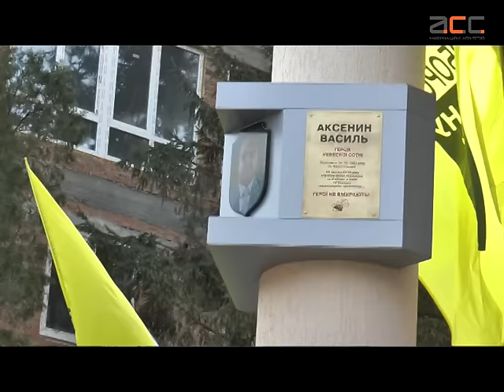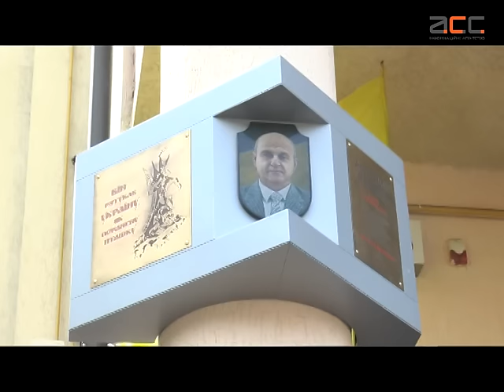Згадую постійно, шкодую, що не слухався, - син Василя Аксенина.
Герою Небесної сотні відкрили меморіальну дошку в Чернівцях.